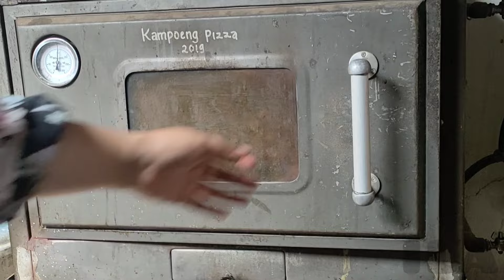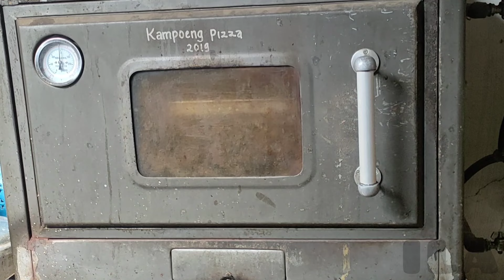RESEP BOLEN PISANG COKELAT LUMER || 1 Resep jadi 64 biji || CARA CEPAT MEMBUAT BOLEN PISANG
RESEP BOLEN PISANG COKELAT LUMER || 1 Resep jadi 64 biji kulitnya berlapis-lapis  || Cara cepat membuat bolen pisang

Assalamualaikum...
Hai temen² semua ..
Di video kali ini saya mau bikin BOLEN PISANG LUMER, KULITNYA BERLAPIS-LAPIS , COKELATNYA LUMER SAMPAI 2 HARIan ..
1 resep ini jadi 64 BIJI BOLEN PISANG ya ..
Alhamdulillah jazakumullahu khoiro..

Langsung aja kita ke bahan yuukk

BAHAN - BAHAN
Bahan A :
-400 gram terigu protein tinggi
-300 gram margarin (di mix butter tambah enak)
-4 sdm minyak sayur

Bahan B :
-800 gram terigu protein tinggi
-300 gram margarin (boleh mix butter)
-150 gram gula halus
-2 sdm susu bubuk
-320ml air (kalau mau enak ganti dg susu uht)

Isian :
-Pisang (sebaiknya gunakan pisang raja bulu)
-Selai coklat (kalau mau tambah enak bisa pakai yg premium misalnya merk tulip atau collata)
-Mesis parroot

Cara membuat :
Simak dan tonton video diatas hingga selesai yaa..

Semoga video saya ini bermanfaat yaa.. Selamat mencoba dan semoga berhasil 🫰